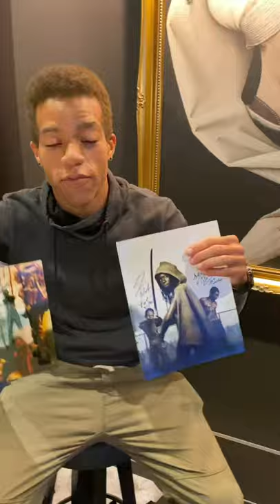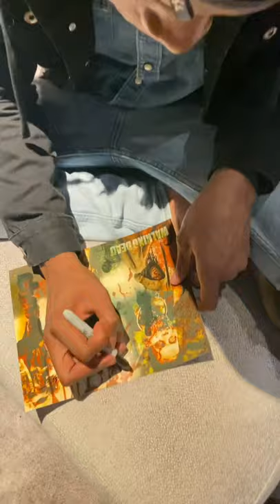Quarantine Autograph Signing Ft. Director/Actor Theshay West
Due to COVID comic book conventions and public autograph signings have been shut down. I decided to reach out to fans that were interested in sending me their items to get signed as a way to show my gratitude and give them a chance to still get their collectibles signed.